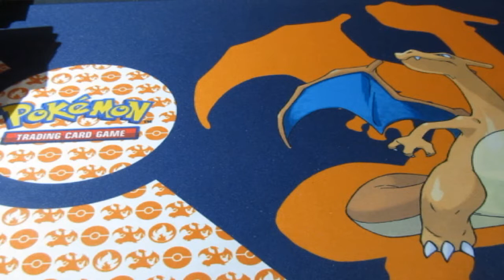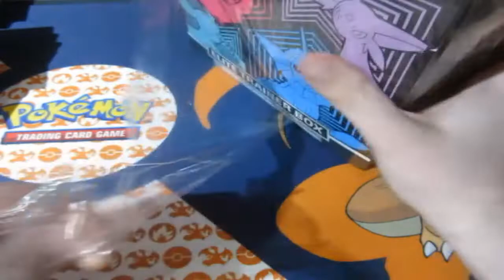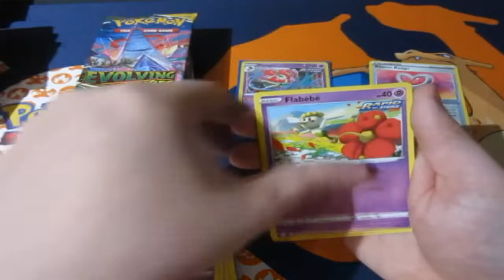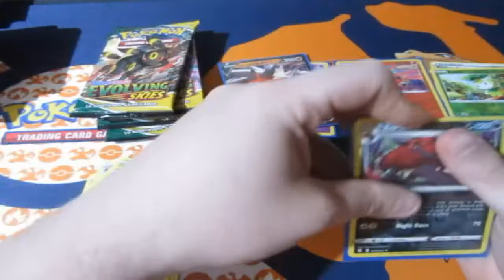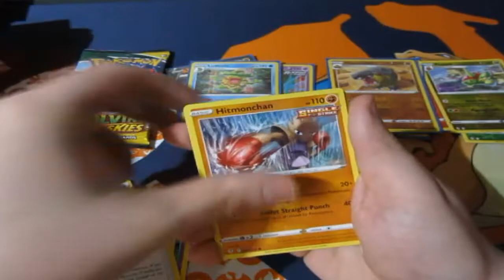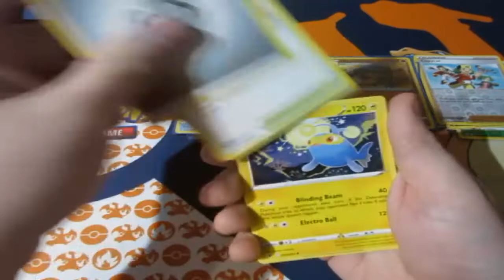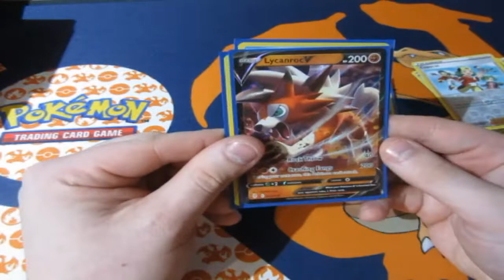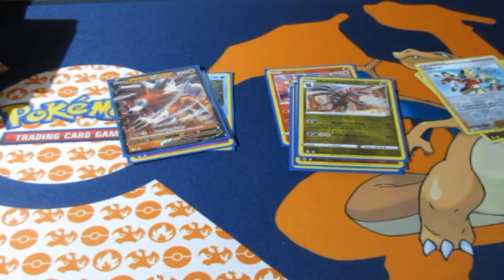Pokémon Pack Opening Evolving Skies ETBb Noooooo!